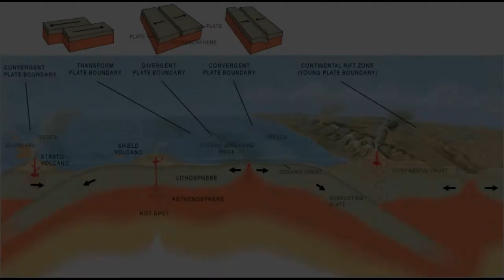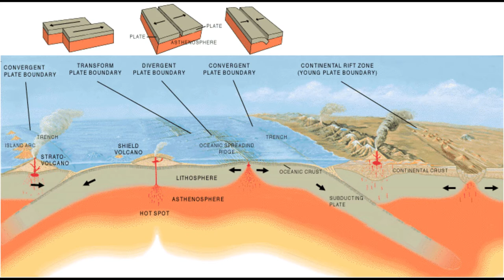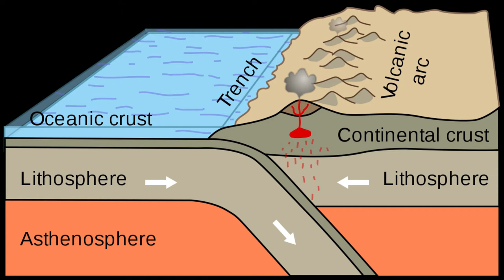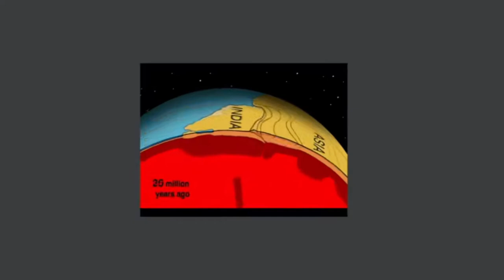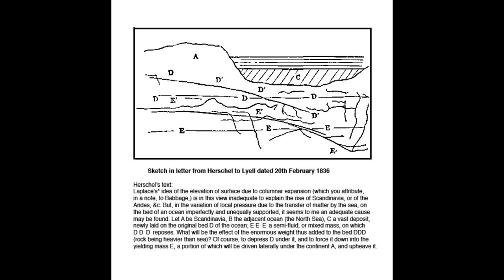Mountain Building. Orogeny. Popular Geology. Himalayas. Monsoon. Plate tectonics.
Mountain Building. Orogeny. Popular Geology. Himalayas. Monsoon. Plate tectonics. What causes mountain building?

In this video I talk about mountains on our Planet, how usually they formed, how old are they and what role play erosion in formation of mountains we see now on Planet surface.
This video is educational, I speak with no notes and deliberately use simple language. My aim is here to make Science available for everyone.

Please, find fun ways to learn about our beautiful Planet and environment with me, and share it with anyone you like :)